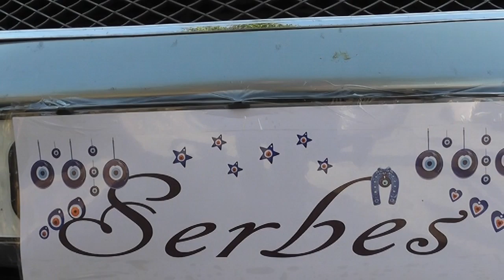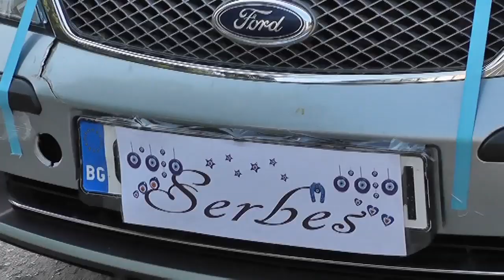Serbes Stefan Karadzha 3 HD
Kamera Asan Stefan Karadzha GSM:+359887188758